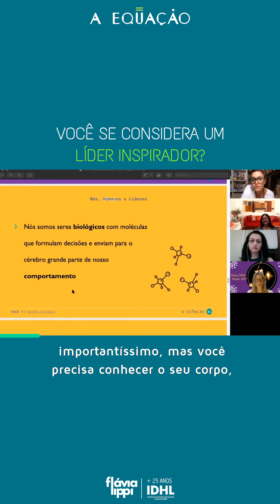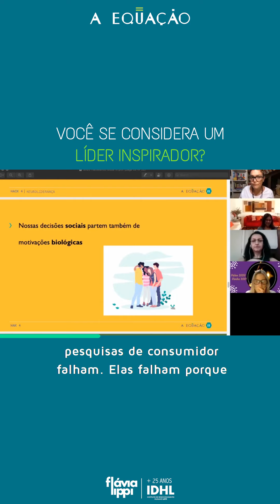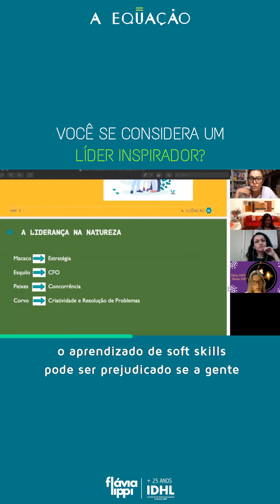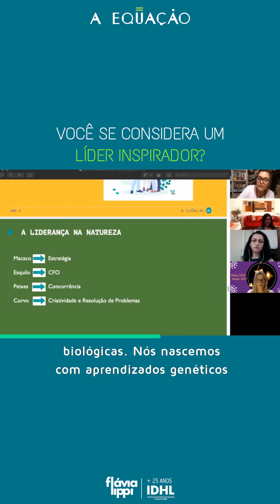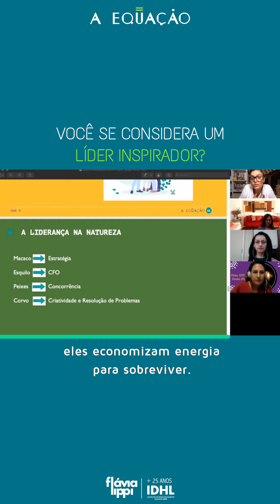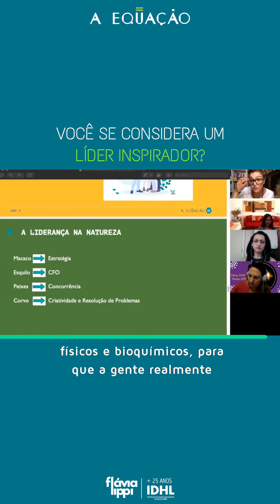VOCÊ È UM LÌDER INSPIRADOR?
Você acha que as suas escolhas são feitas de maneira racional e que você pensa detalhadamente antes de agir?

Nós somos sistêmicos. Isso significa que a nossa biologia influencia e muito o nosso comportamento, mesmo que a gente não perceba.

Por isso, é essencial desenvolver inteligência biológica — isso é, saber o que está acontecendo com o seu corpo — para conseguir cada vez mais tomar decisões mais claras e alinhadas com os seus objetivos.